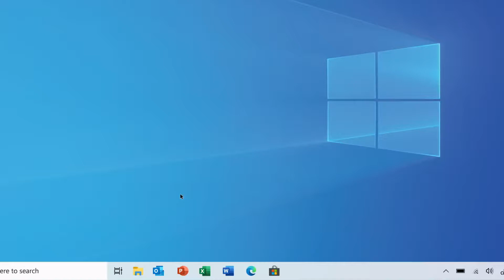Microsoft Browser Edge BETA version CANARY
MICROSOFT EDGE BROWSER || it's time to expect more from the web